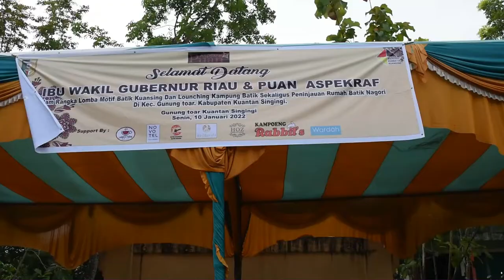PIDATO PERESMIAN KAMPUNG BATIK DI GUNUNG TOAR KUANSING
Ini adalah potongan video pidato Ibu perwakilan Puan Aspekraf, Ibu Suti Mulyati , Istri Wakil Gubernur Riau, Camat Gunung Toar dan PLT Bupati Kuansing pada hari senin, 10 januari 2022 di Depan Kantor Camat Gunung Toar Kuansing.

Acara di awali dengan lomba kreasi motif batik Kuansing dan setelah pidato dilaksanakan peresmian Kampung Batik di Gunung Toar oleh PLT Bupati Kuansing yang mewakili

Jalan Jalan Ke Taluk Kuantan
Mampir dulu minum kopi Cerenti
Kalau Tuan Cari Batik Kuansing
Singgah saja ke Gunung Toar